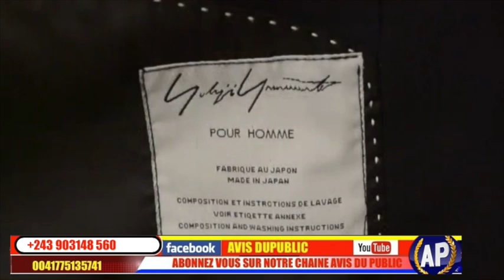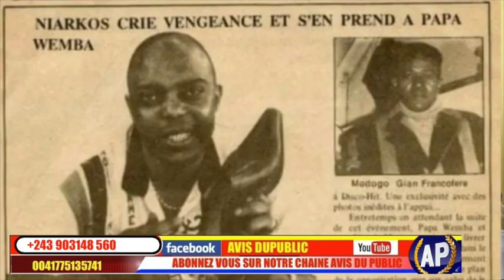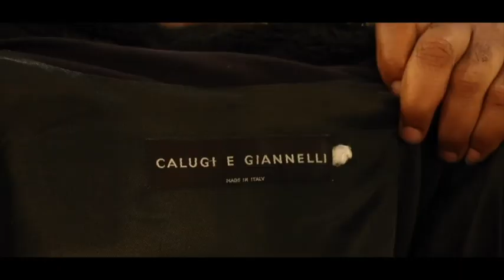CHOC : VÉRITÉ YA LIWA YA PAPA WEMBA , NIARCOS, EMENEYA EBIMI PARIS MAKAMBU , RIVE KONO LE SAUVEUR